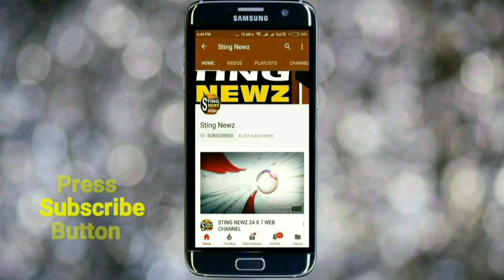পশ্চিমবঙ্গে রাজ্য ও রাজ্যপালের মধ্যে সার্কাস চলছে, যাদবপুরের ঘটানা নিয়ে কটাক্ষ অধীর চৌধুরীর